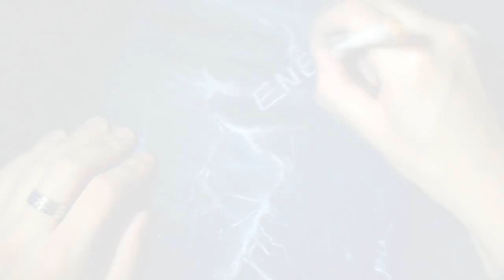Dessin rapide : Loup galaxie (Sur feuille noire)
Réalisation d'un dessin au pastel sur feuille noire : LOUP GALAXIE
D'autres dessins sur ma chaîne ! N'hésitez pas à visiter !